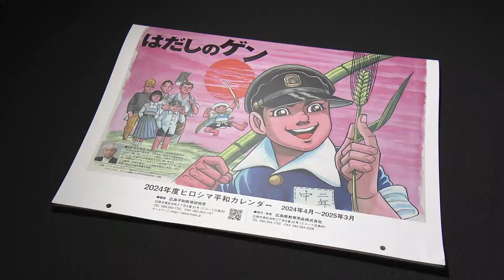ヒロシマ平和カレンダーに「はだしのゲン」 広島市教委は今年度から平和学習の教材から削除 制作者は「教材として素晴らしいと分かってもらえる」